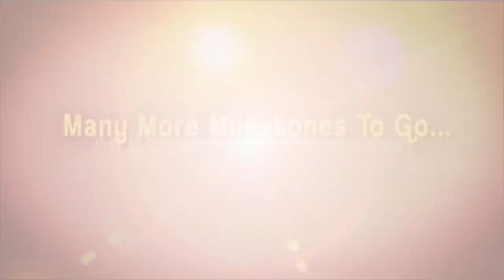నాకు అక్కడ చాలా ఇబ్బంది అయ్యింది - నందీశ్వర్ గౌడ్ || Talking Politics With iDream